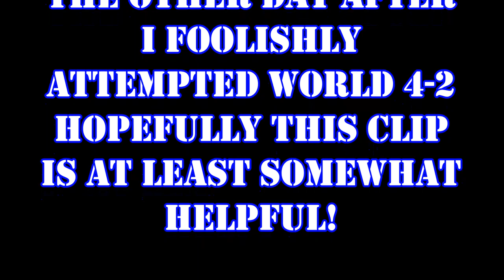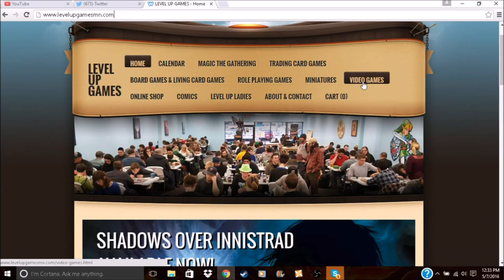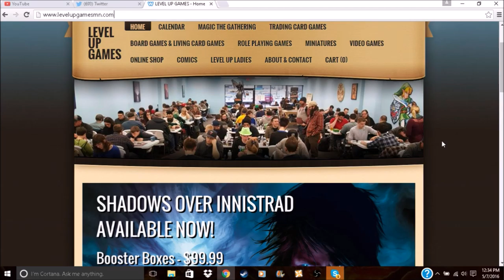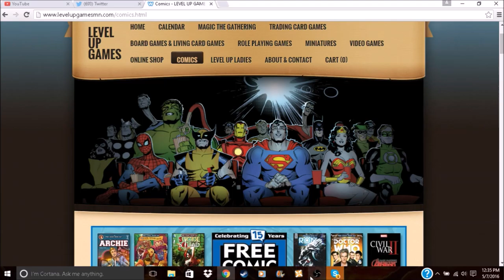Demon's Souls BONUS Episode: Saving Sage Freke!